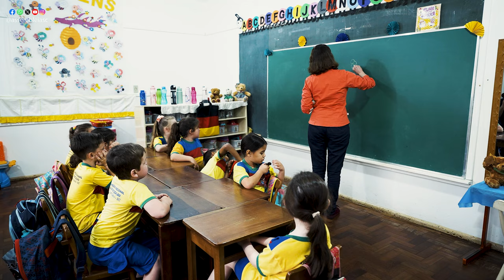Reportagem Especial - Os 200 anos da Imigração Alemã no Brasil - Episódio 1 - 23/09/24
A TVAL apresenta a série especial “Os 200 anos da Imigração Alemã no Brasil”. Vamos começar mostrando como a língua alemã permanece viva entre os descendentes dos primeiros imigrantes. Vem descobrir por que São João do Oeste é a Capital Catarinense da Língua Alemã e como cultiva suas raízes e tradições germânicas.